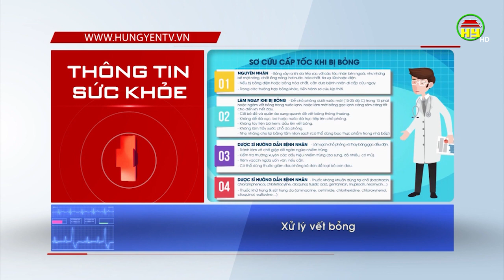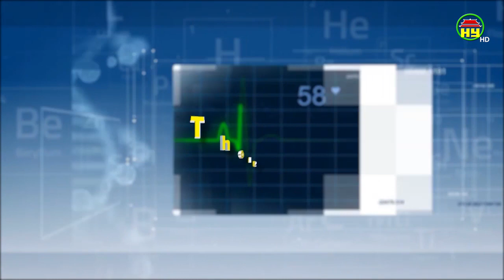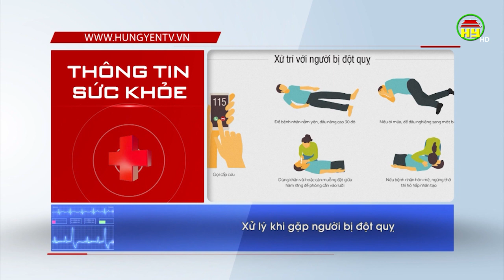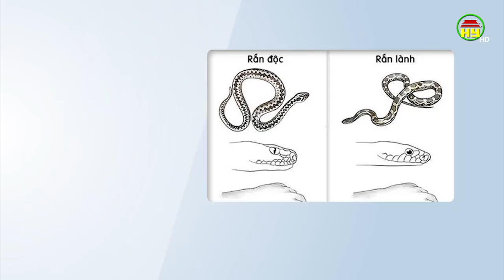Những chức năng sơ, cấp cứu cơ bản ai cũng nên biết